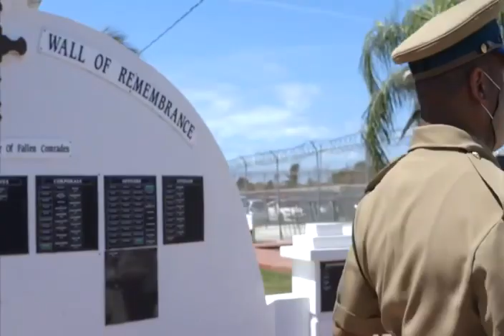Correctional Facility dancing the Jerusalem Dance in The Bahamas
We have no rights to this music. We simply love the song an wanted to show our love towards it.
I hope you ladies and gents enjoy our performance 🤩🤩🤩